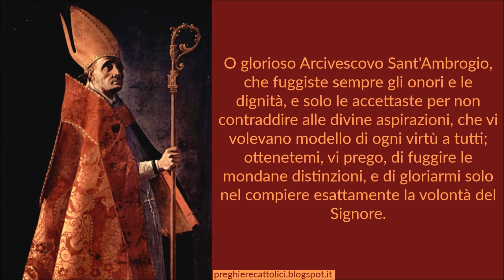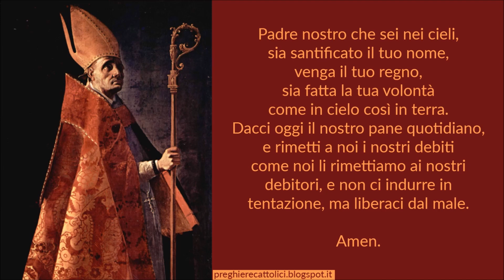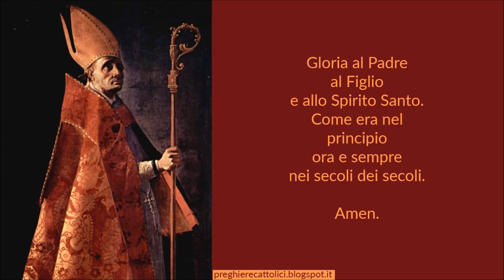Preghiera a Sant'Ambrogio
O glorioso Arcivescovo Sant'Ambrogio, che fuggiste sempre gli onori e le dignità, e solo le accettaste per non contraddire alle divine aspirazioni, che vi volevano modello di ogni virtù a tutti; ottenetemi, vi prego, di fuggire le mondane distinzioni, e di gloriarmi solo nel compiere esattamente la volontà del Signore.
Voi che impiegaste tutta la vostra vita nel difendere la verità della fede, contro gli assalti dell'eresia e dell'empietà; ottenetemi, vi prego, la grazia di professar costantemente e difendere con intrepidezza fino alla morte quella santa religione di cui per divina misericordia ebbi la sorte avventurata di nascere.
Voi che non temeste di predicare la verità anche in faccia ai potenti, e trionfaste dei cuori più ritrosi colla vostra eloquenza celeste: ottenetemi, vi prego, la grazia che io non mi lasci mai dominare dagli umani rispetti; e che con la dolcezza del mio parlare e con la mansuetudine del mio tratto edifichi il mio prossimo nel mentre che attendo alla mia perfezione.

Amen.

Amen.

Amen.

Amen.